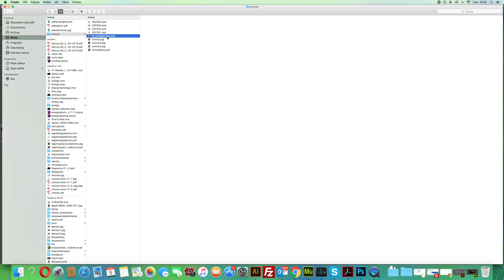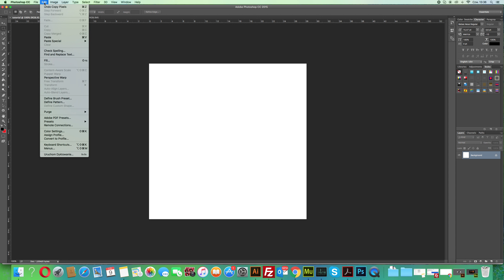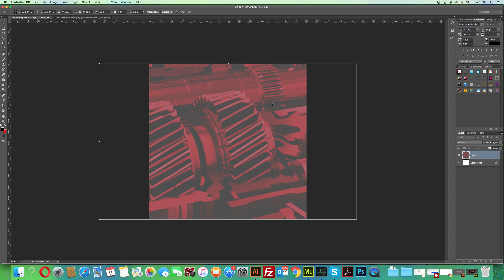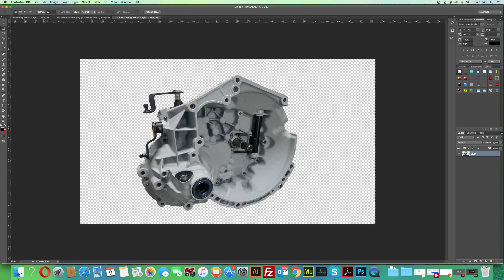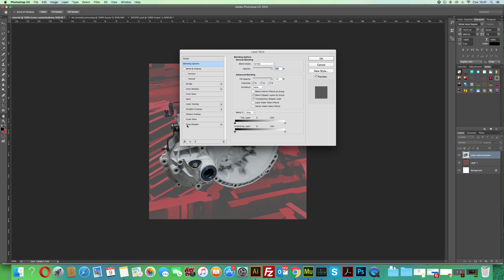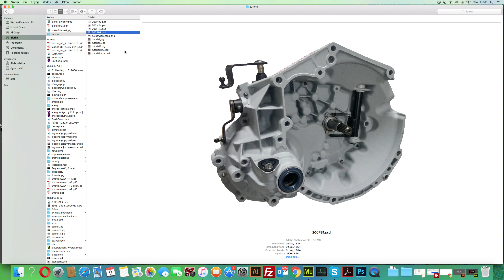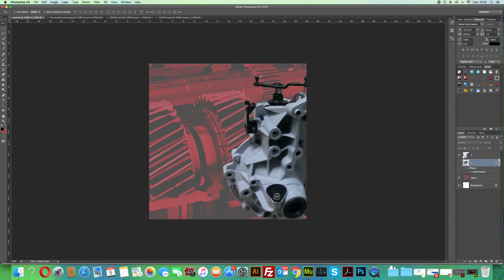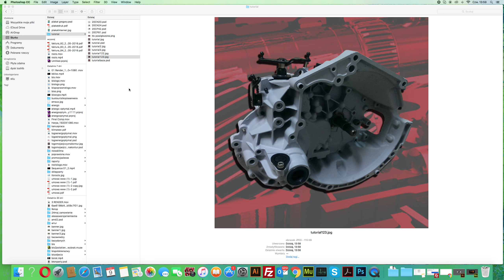Photoshop CC Tutorial tworzenie nowego dokumentu, skalowanie oraz wklejanie